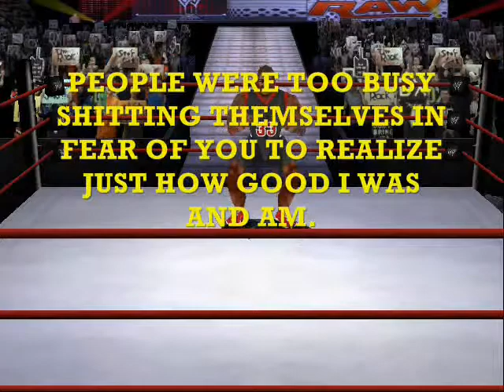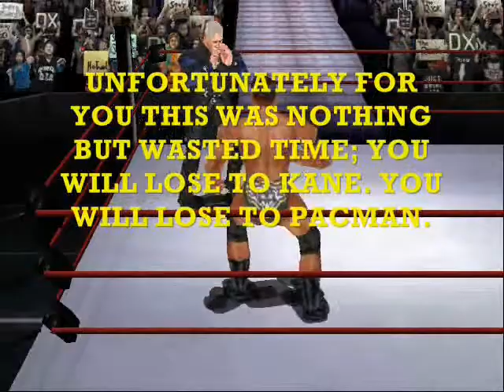Jeri-MAX Episode 31 (WARP) Part 4/4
Blee Blee Blee and Linda McSeven conclude WARP as Hulk Hogan takes on Winter Bradleys and Pacman Jones goes one on one with Judge Claude Frollo.